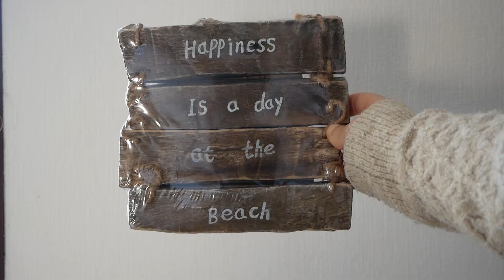DIY || Décorations de Noël murales | Christmas wall decor (eng.sub)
Bonjour à tous, aujourd'hui je vous propose une petite vidéo avec deux nouvelles idées de déco pour Noël. La première est plutôt rustique, et la deuxième peut être adaptée à toutes les tailles. J'ai placé ce dernier DIY très simple devant mes fenêtres pour les habiller pendant les fêtes, je vous laisse découvrir dans la vidéo. La semaine prochaine je vous retrouverai pour la dernière vidéo de l'année : l'emballage des cadeaux de Noël de manière simple, écologique et créative! A très vite !

Hi everyone, today's video is a short one where I'll show you two new Christmas decor ideas.
The first one is more on the rustic side and you can make the second in any size. I placed this last DIY in front of my windows to decorate them during the holidays.